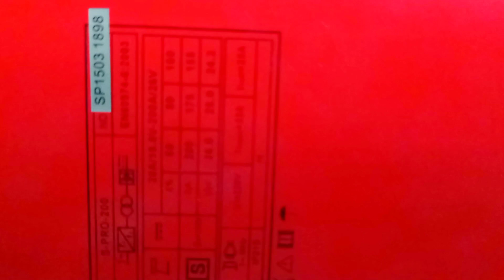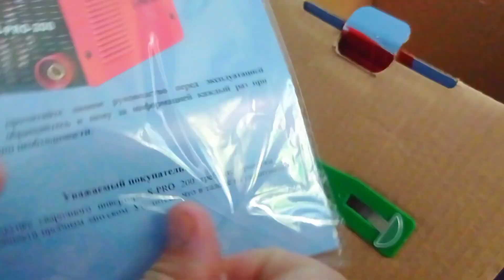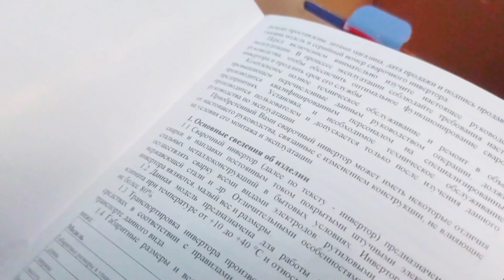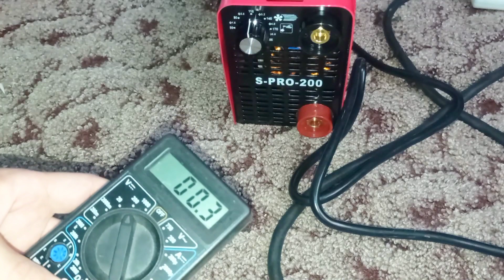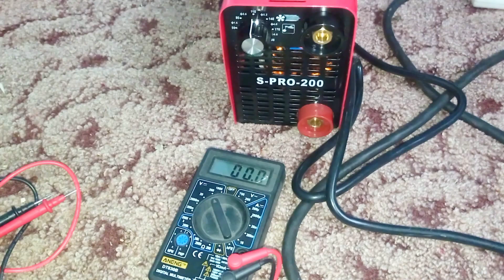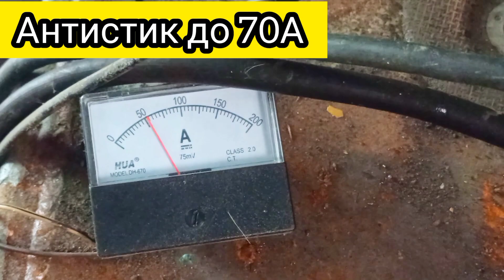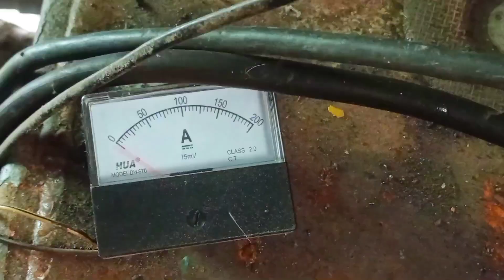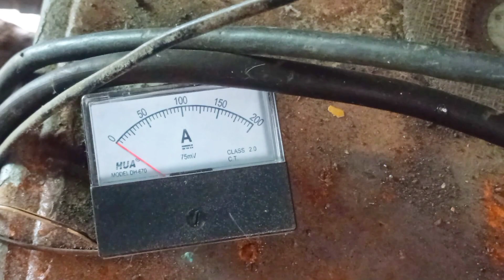СВАРОЧНЫЙ АППАРАТ S PRO 200,полный тест и обзор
сварочный аппарат с про 200